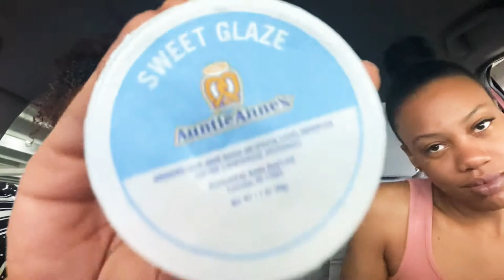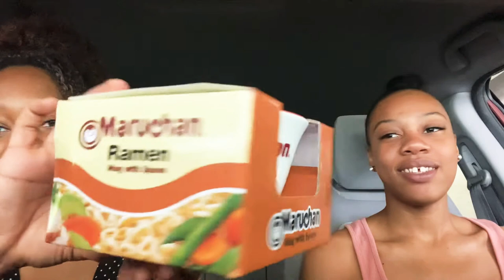2 Story Time’s| He got hit by a car 🚘 * video included*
Hey y’all!!! It’s been a while since I have had an upload this early: Plus this upload on a Friday so that makes this video twice as better. Do not forget to watch this video in 1080. All my videos are now shot in 4K quality

This is new face that’s on the channel! This is nyny a best friend of mineeee. I love this girl to the moon and back.  Pretty much today we attempted to get our nails done and check out the mall: we got some food along the way and decided to do two story times.

Enjoy and much love 💕

R.i.p George Floyd🙏
Let’s fights against the unjust